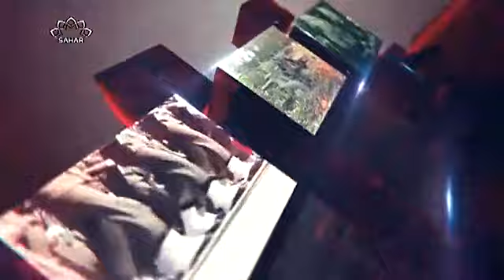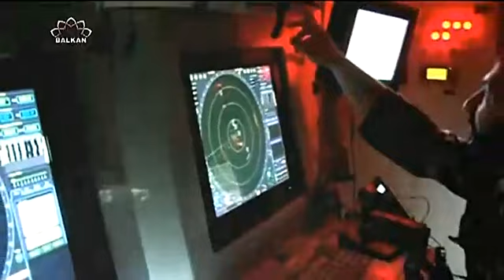Iz drugog ugla: Svijet nakon Trumpa